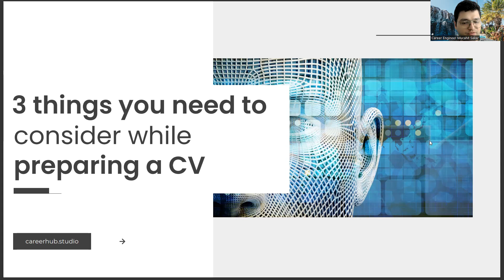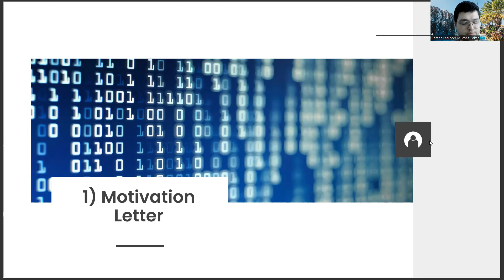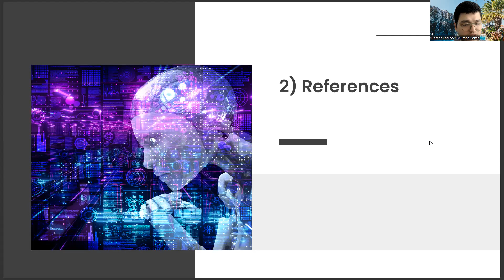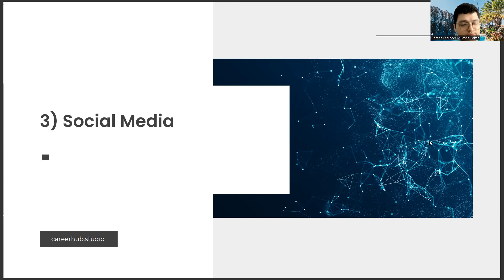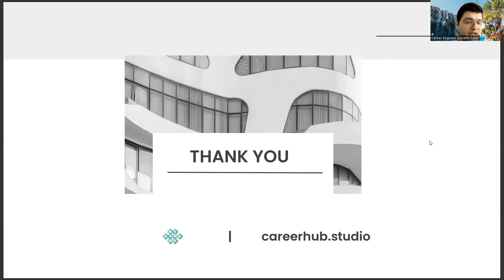3 Things You Need to Consider to Prepare a Good Resume (CV) in Photography and Videograpy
career,
Photography,
Videography,
Visual arts,
Digital media,
Filmmaking,
Cinematography,
Image-making,
Photojournalism,
Documentary photography,
Commercial photography,
Fashion photography,
Portrait photography,
Landscape photography,
Wildlife photography,
Sports photography,
Event photography,
Travel photography,
Fine art photography,
Stock photography,
Video production,
Film production,
Corporate video,
Marketing video,
Advertising video,
Music video,
Documentary film,
Short film,
Feature film,
Live event video,
Wedding video,
Video editing,
Post-production,
Color grading,
Visual effects,
Motion graphics,
Animation,
3D animation,
Virtual reality,
Augmented reality,
Aerial photography,
Aerial videography,,
Underwater photography,
Underwater videography,
Action photography,
Slow-motion photography,
Time-lapse photography,
Hyperlapse photography,
Candid photography,
Studio photography,
Natural lighting,
Artificial lighting,
Portrait lighting,
Landscape lighting,
Black and white photography,
Color photography,
HDR photography,
Night photography,
Street photography,
Documentary videography,
Corporate photography,
Editorial photography,
Visual storytelling,
Multimedia storytelling,
Digital storytelling,
User-generated content,
Social media content,
Influencer marketing,
Branding photography,
Product photography,
Food photography,
Beauty photography,
Automotive photography,
Architecture photography,
Industrial photography,
Scientific photography,
Medical photography,
Photography equipment,
Video equipment,
Camera lenses,
Camera accessories,
Video editing software,
Post-production software,
Stock footage,
Copyright laws,
Intellectual property,
Creative Commons,
Photography competitions,
Photography awards,
Photography exhibitions,
Photography conferences,
Photography workshops,
Photography education,
Photography degree programs,
Photography career paths,
Freelance photograph,
Photography agencies,
Photography studios,
Photography and videography services,

Artificial Intelligence,
AI,
Machine Learning,
Deep Learning,
Neural Networks,
Robotics,
Automation,
Data Science,
Natural Language Processing,
Computer Vision,
Chatbots,
Voice Assistants,
Big Data,
Predictive Analytics,
Reinforcement Learning,
Decision Trees,
Computer Science,
Algorithm,
Analytics,
Business Intelligence,
Cognitive Computing,
Cybersecurity,
Ethics,
Future,
Industry 4.0,
Intelligent Automation,
Internet of Things,
Knowledge Management,
Predictive Modeling,
Quantum Computing,
Smart Technology,
Technology,
Virtual Assistant,
Augmented Intelligence,
Cloud Computing,
Deep Reinforcement Learning,
Digital Transformation,
Expert System,
Facial Recognition,
Industry 4.0 Revolution,
Intelligent Systems,
Machine Intelligence,
Smart Cities,
Speech Recognition,
Cybersecurity Threats,
Automated Reasoning,
Business Automation,
Chatbot Development,
Cognitive Systems,
Computer Vision Algorithms,
Decision Science,
Deep Belief Networks,
Digital Ethics,
Emotional Intelligence,
Evolutionary Computation,
Facial Analysis,
Federated Learning,
Financial Technology,
Fuzzy Logic,
General AI,
Humanoid Robots,
Hyperautomation,
Industry 5.0,
Knowledge Representation,
Machine Reasoning,
Natural Language Generation,
Neuroevolution,
Object Recognition,
Robotic Process Automation,
Smart Homes,
Swarm Intelligence,
Synthetic Intelligence
Unsupervised Learning,
Video Analytics,
Career development
Career planning
Job search
Career advice
Career coaching,
Career advancement,
Career growth,
Career success,
Career goals,
Career satisfaction,
Professional development,
Personal branding,
Resume writing,
Cover letter writing,
Networking,
Interview skills,
Job interview tips,
Job applications,
Job interviews,
Job offers,
Job negotiations,
Salary negotiations,
Career change,
Career transition,
Career pivot,
Job satisfaction,
Workplace culture,
Company culture,
Work-life balance,
Burnout prevention,
Leadership development,
Management skills,
Time management,
Productivity,
Motivation,
Performance reviews,
Performance management,
Feedback,
Mentoring,
Coaching,
Succession planning,
Talent management,
Employee development,
Employee retention,
Employee engagement,
Employee wellness,
Organizational culture,
Personal growth,
Self-improvement,
Self-awareness,
Emotional intelligence,
Goal setting,
Goal achievement,
Action planning,
Mindset,
Confidence building,
Overcoming obstacles,
Resilience,
Career exploration,
Skills assessment,
Career fit,
Industry trends,
Labor market trends,
Career paths,
Job titles,
Workforce diversity,
Inclusion,
Equity,
Anti-discrimination,
Affirmative action,
Workforce development,
Continuing education,
Lifelong learning,
Skill development,
Upskilling,
Reskilling,
Professional certifications,
Professional associations,
Industry events,
Online learning,
Blended learning,
E-learning,
Virtual training,
Training programs,
Talent acquisition,
Recruitment,
Hiring practices,
Diversity hiring,